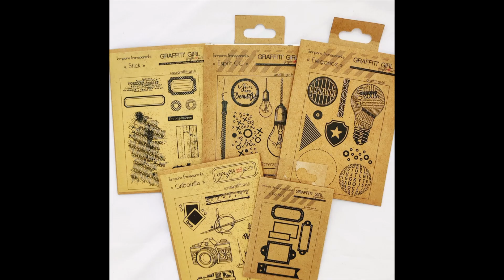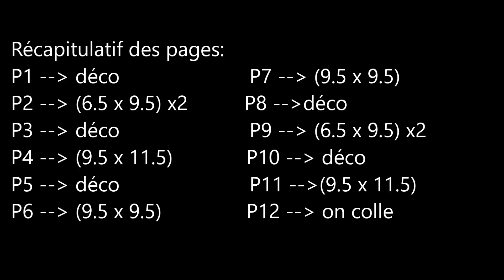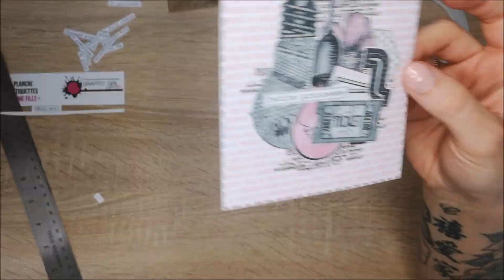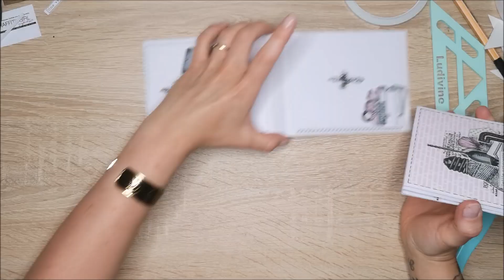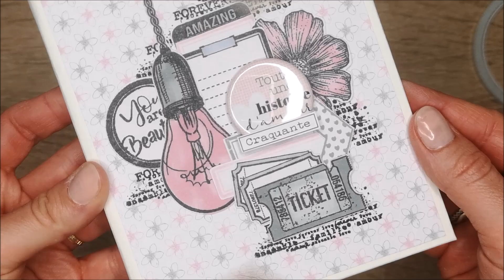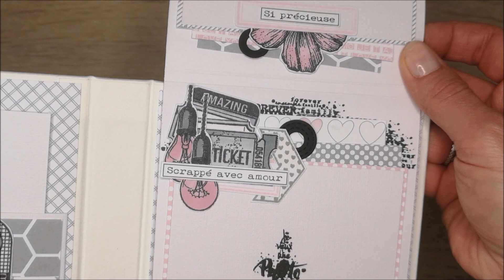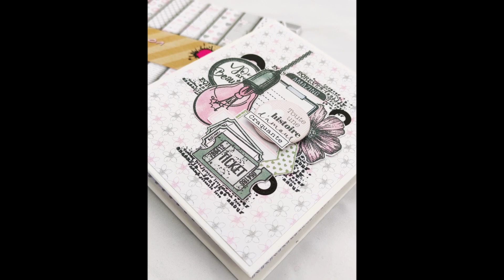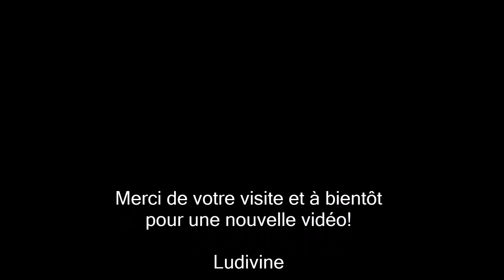Tutoriel Mini Album facile et simple pour la boutique de scrapbooking Graffiti Girl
Bonjour,

Je suis ravie de vous retrouver pour vous présenter un tout nouveau mini album avec la douce et sublime collection COCON de la boutique de scrapbooking Graffiti'Girl.
Tous le matériel utilisé est listé au fur et à mesure de la vidéo ainsi que les mesures.
J'espère que vous allez aimer ce nouvel album et je vous dis à bientôt!

Ludivine